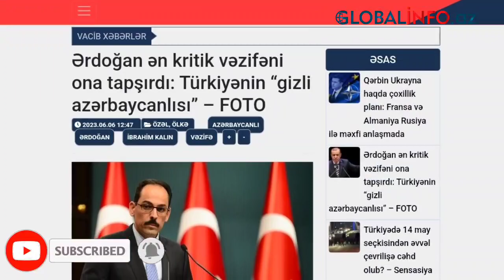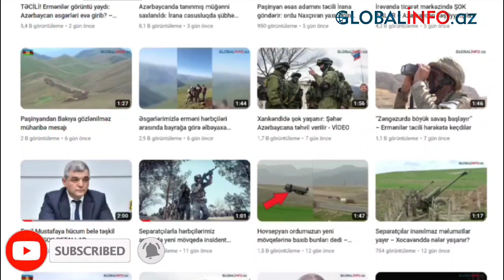Şok faktlar! Türkiyənin “gizli azərbaycanlısı” GÖRÜN KİMDİR – VİDEO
“Hakan Fidanın xarici işlər naziri təyin edilməsindən sonra Milli İstihbarat Təşkilatının sədri vəzifəsinə İbrahim Kalın təyin olunub: son illər Türkiyənin önə çıxan beyinlərindəndir, onun qurduğu SETA mərkəzi dərin araşdırmaları ilə diqqət çəkir”.